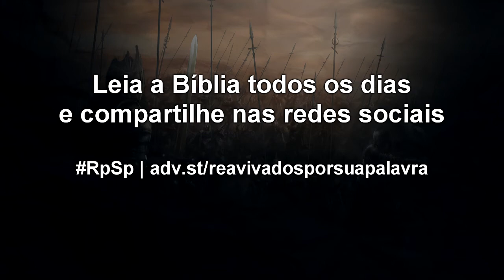1 Crônicas 14 - Reavivados por sua Palavra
Cultivemos humildade e gratidão. Humildade para entender que as conquistas vem de Deus, e gratidão para compreender que nosso Pai celestial merece nossa palavra de reconhecimento por aquilo que Ele é e faz em nosso favor.